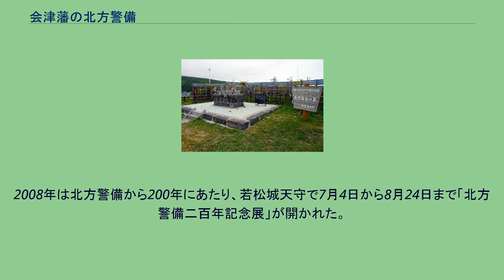会津藩の北方警備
会津藩の北方警備は、1807年（文化4年）から1809年（文化6年）にかけて、会津藩が江戸幕府によって樺太への出兵を命じられ、総勢1558名が宗谷岬や利尻島、樺太に駐留した出来事である。
会津藩の樺太出兵とも呼ばれる。
江戸時代の鎖国政策の中で、ロシア通商使節のニコライ・レザノフが実力での通商を図ろうとロシア皇帝のエカチェリーナ2世とその跡を継いだパーヴェル1世の許しなく海軍が樺太や北海道の漁村で略奪を行った。
そのため幕府は襲撃に備えるよう1807年（文化4年）、秋田藩・弘前藩・仙台藩などに蝦夷地への出兵と防備を命じた。
当時会津藩家老の田中玄宰は錬兵と東北諸藩に会津藩の戦力を誇示するため、幕府に会津藩の樺太出兵を内願した。
1808年（文化5年）、内藤信周（内藤源助）隊長指揮の下、会津藩兵が若松城を出発、宗谷（稚内市）に本陣を置き、台場や見張り台を設置した。
番頭梶原景保は利尻島本泊（もとどまり）に派遣され、さらに北原采女（北原光裕）指揮の下、樺太に上陸して本格的な警備陣営を設け、ロシア軍襲撃に備え訓練を重ねた。
ロシア兵はナポレオン戦争が原因で引き上げたため実際のロシア兵との交戦はなかったが、野菜が摂取できないことによるビタミン不足で水腫病にかかる兵士が多かった。
これを問題視した幕府は、当時水腫病に効果があるとされたコーヒーを出兵隊に送ったという。
会津藩は1808年10月から翌年にかけて樺太から帰還した。
しかし、帰路の途中に嵐に遭い船が難破、一部は離島天売島、焼尻島へ避難し、51名の死者を出した。
現在、宗谷岬の北端には会津藩士の墓と句碑が建てられている。
また利尻島、焼尻島にも会津藩士の墓がある。
この樺太出兵は、その後の間宮林蔵らの北方探検に大きく貢献する事にもなり、幕府の信頼を得た会津藩は1810年に江戸湾（現東京湾）警備を命じられる。
1957年（昭和32年）、稚内市宗谷地区の宗谷公園に、殉職した会津藩士の墓が集められ、毎年慰霊祭が行われている。
傍らには地元の俳人・岡崎古艸（おかざきこそう）による「たんぽぽや会津藩士の墓はここ」の句碑がある。
後年には、松平勇雄福島県知事が訪れている。
会津藩の樺太出兵を描いた絵巻『会津藩唐太出陣絵巻』が見つかっている。
2008年は北方警備から200年にあたり、若松城天守で7月4日から8月24日まで「北方警備二百年記念展」が開かれた。